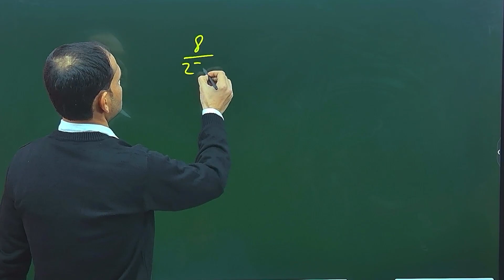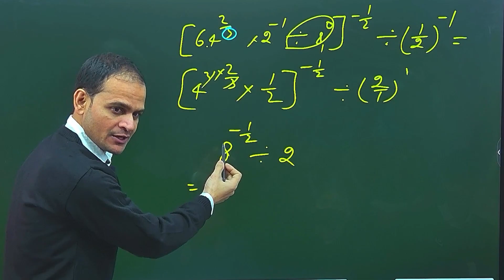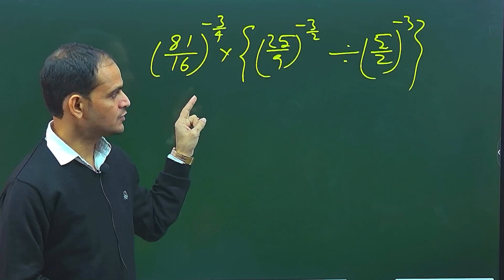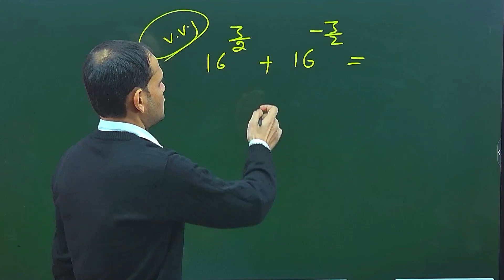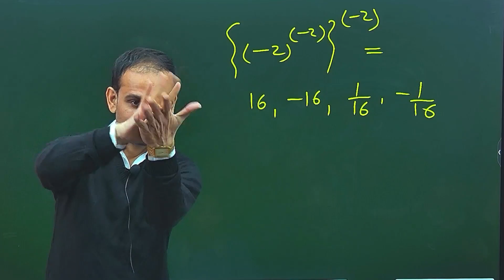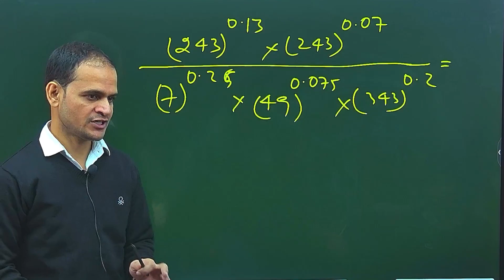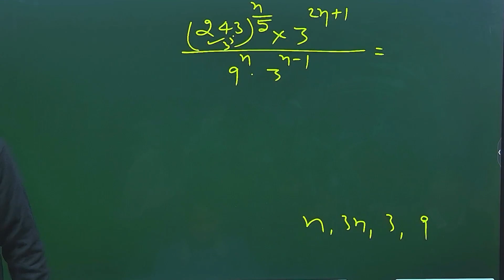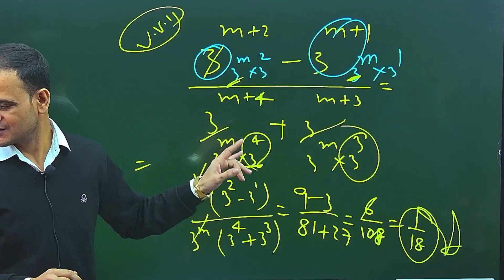Number System | Surds and Indices (घातांक एवं करणी) | घातों पर आधारित प्रश्न | Tricky Math | Part 02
Number System | Surds and Indices (घातांक एवं करणी) | घातों पर आधारित प्रश्न | Tricky Math | Part 02 Me Star